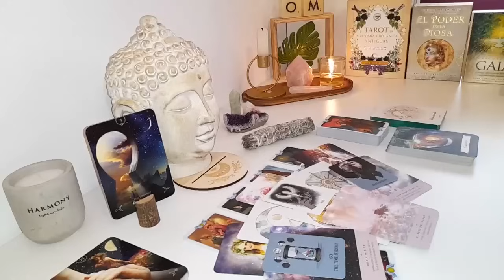VIRGO🥹😭SOMEONE IS SAD & LOOKING AT PICTURES OF YOU OFTEN! YOU WON’T BELIEVE WHAT’S SHOWING UP!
Virgo Love
Virgo 2024
Virgo today
Virgo MAY